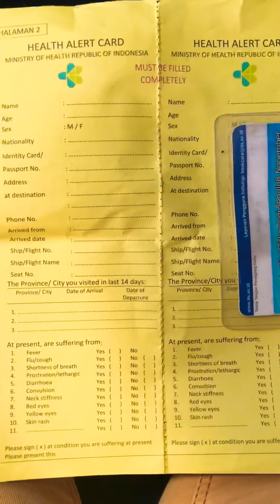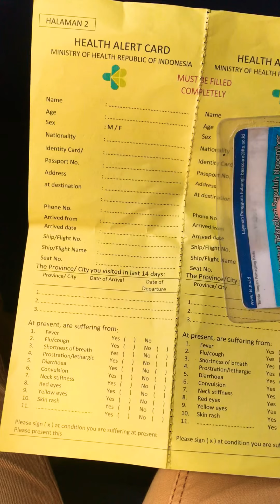BERBAGI INFO SAAT AKAN TERBANG (MAAF PAKAI MASKER)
Tanggal 21 April 2020 saya berangkat ke tempat kerja melewati Bandara Juanda Surabaya, ada beberapa hal yang ingin saya bagikan:

1. Pastikan kita selalu memakai masker dan sedia personal Hand Sanitizer
2. Melewati pemeriksaan security tidak perlu menurunkan atau membuka masker
3. Pengecekan boarding pass lewat scanner dipegang masing masing
4. Duduk di kursi dengan penerapan physical distancing, jangan duduk di kursi yang disilang
5. Boarding ke pesawat atur jarak sesuai tanda yang disediakan
6. Mengisi Kartu Kewaspadaan Kesehatan dari Kemenkes